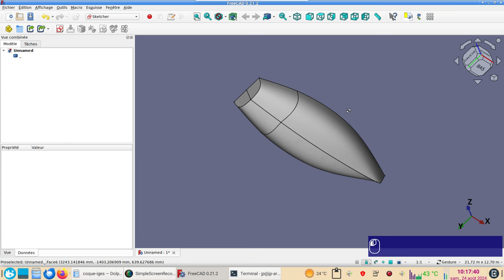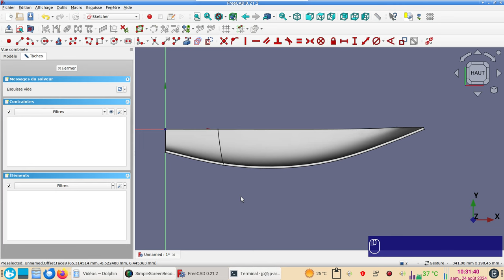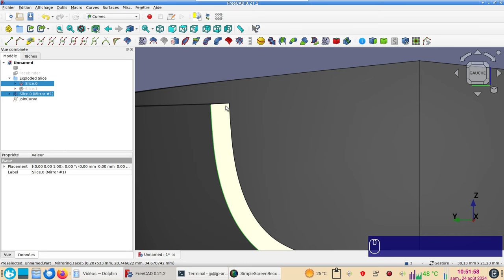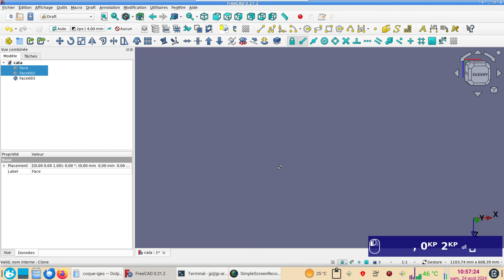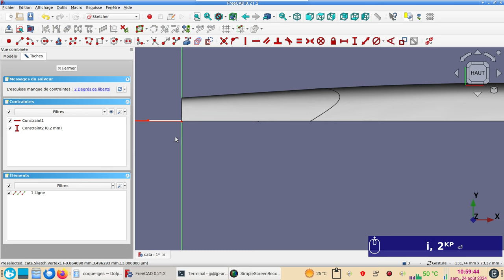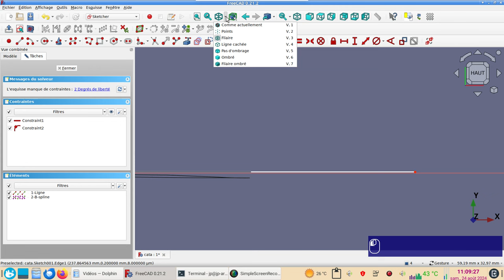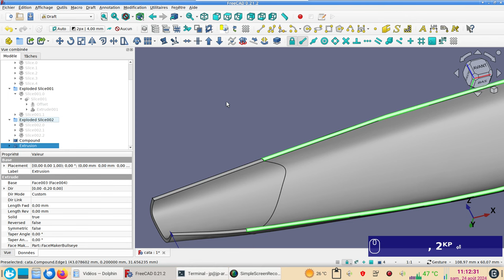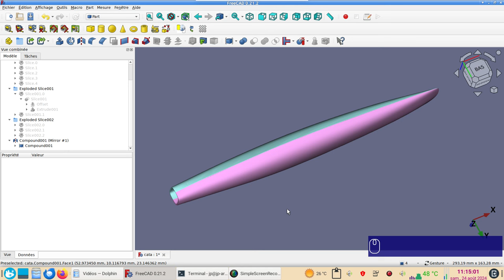FreeCAD 0.21.2 : créer une coque à partir d'un fichier iges ou step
Ateliers utilisés :
Draft, Part, Sketcher et Curves